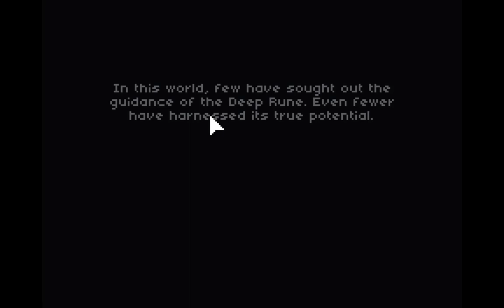Deep Rune - scoring with Amnesiac - part 10 (final) - SPOILERS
Before diving into the final part, we spend our 500 Gold on 50 arrows and 3 mana potions.

I skipped recording the first 3 levels of the ascension because they are all the same deal.

Finishing the game with 5 health potions, 6 mana potions, 2 trollkors, 1 arrow, level 31, all enemies cleared, 318 Insight.

Deep Rune v1.03 by JC Bailey